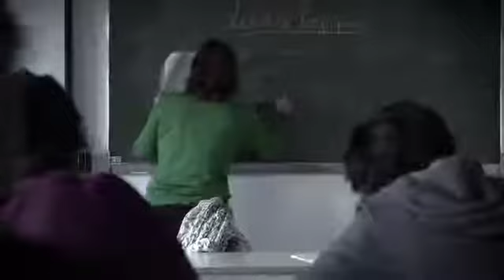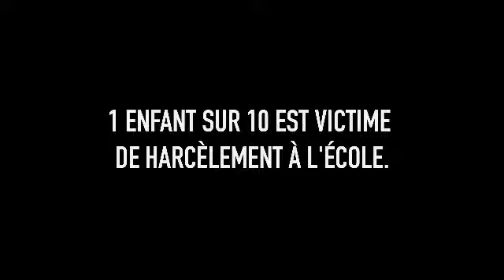Les claques Agir contre le harcèlement à lÉcole